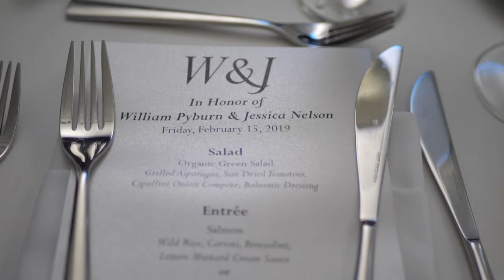Pelican Grand Beach Resort Wedding Video - Jessica & Will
Congrats to Jessica and Will. They got married at Pelican Grand Beach Resort located in Fort Lauderdale.